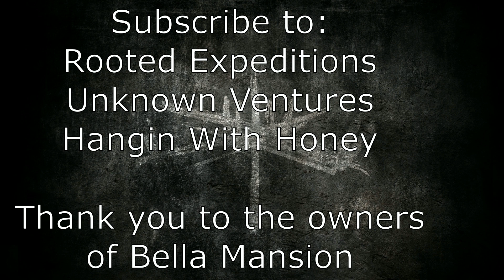Creepy Night Investigation - Bella Mansion - Rooted Expedition - Unknown Ventures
Corbin Connection Comedy
Shayna's Catopia
Wwicked Cryptidzz
SmokinJoe E
Sherry Sherry
Brandon Jeffreys
Aww Shucks 76
Lori Nead
KJ Paranormal Downunder
Lora Rollins
NHGIRL 83 FAMZ
Coty Edwards
Steph Lane
Mrs Krazy
Jodi F Salt Life Adventures
Chris Jones
Shawn Kodi
Jan's Life Journeys
Oracles and Beyond
Janet Sarlo
The Steel One
Jans Life Journey
The Omar Gosh Vlogs
Batrican
Debbie Mcwaters EVPeace
Curious Sirene
Oracles and Beyond
Carlos The Fam
Jenny Mcginnis
Diddles Lovell LUGZ
Exploring With Fluffy
Lakeshore Paranormal
sandra's pink video's
Jerry Evans
Eric Zen Urbex
ShaneFluff_2001
Adventures With Nubz
Curious Sirene
Michael's Paranormal Adventures
Kitten Gaming
VodkaVamp
Doris
GeorgeTv The-Fam
DeadSoulGirl
Patricia Frazier
John Thunderstorm paranormal King
Noah The Savage
Killhut 702
AmoraWitch Empath
Heather Hauser
MJC Paranormal
Chasing Bones And Specters
Barbara Ann Breen
Fit4Expedition
C Texas B Haunted
Justin Bennett
mrs sister donna canter